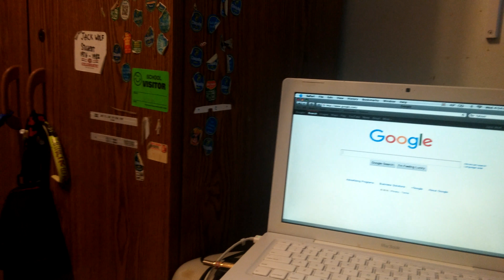My UHD Test